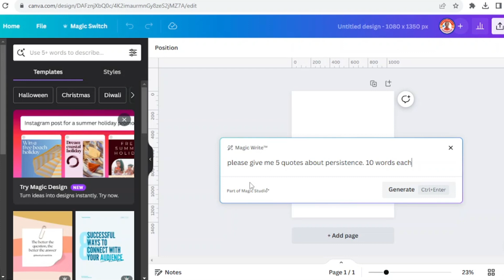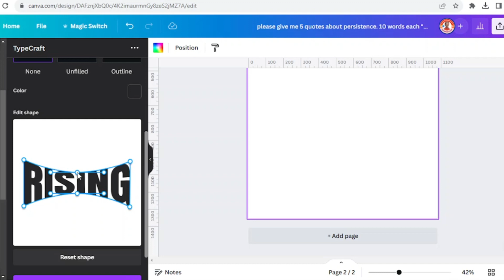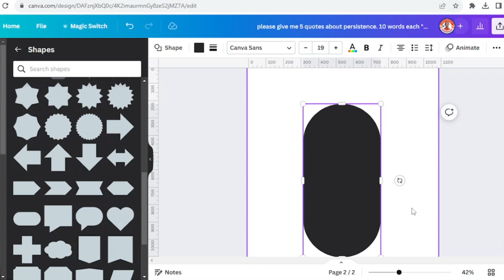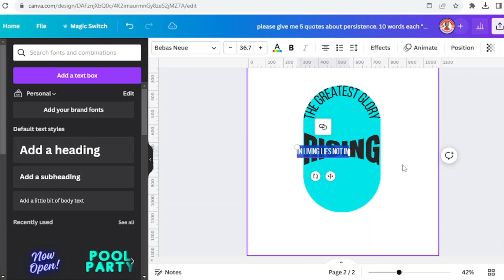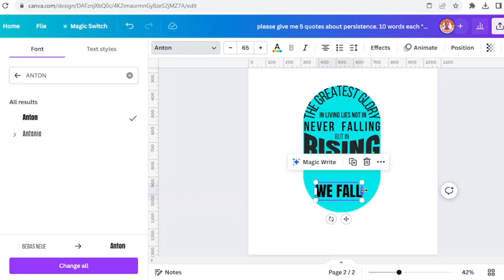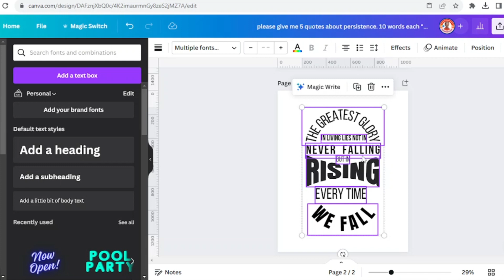Typography Design in Canva tutorial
In this Canva tutorial video you will learn typography design to arrange words into shape.

Welcome to Canva Art Design with Reno Nadiandy
today i will share you another typography design tutorial.

and this time, the Design trick is about arranging words into shape.
I will show you how to arange a quote from Nelson Mandela into a rounded rectangle shape.

this kind of design can be used for T-shirt design, acrilic design, wooden design, social media design etc.

I hope you enjoy this tutorial and make it to grow your skill and your graphic design business.